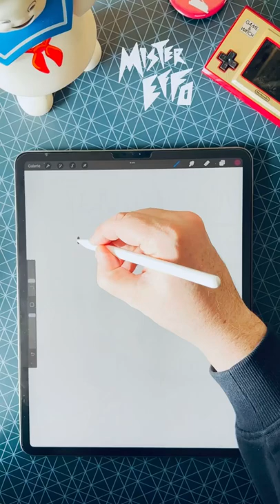Illustration speedpaint « sleepless night at DK Beach » Procreate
Speed DarwinG Dessin réalisé sur iPad Pro avec le logiciel